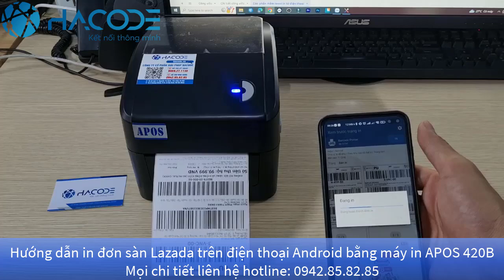Hướng dẫn in đơn sàn Lazada trên điện thoại Android bằng máy in APOS 420B APOS 470B LAN.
- In đơn sàn Lazada trên điện thoại Android bằng máy in APOS 420B hoặc APOS 470B LAN giúp bạn xử lý đơn hàng nhanh chóng và thuận tiện từ bất kỳ đâu. Hướng dẫn này sẽ chỉ bạn cách kết nối máy in qua mạng LAN với điện thoại Android, cài đặt ứng dụng in và cấu hình để in các đơn sàn Lazada một cách chính xác. Với các bước đơn giản, bạn sẽ có thể in hóa đơn và nhãn vận chuyển ngay lập tức, tiết kiệm thời gian và nâng cao hiệu quả công việc bán hàng.

► VP.HN: số 33 ngõ 71 Nguyễn Thị Định, Trung Hòa, Cầu Giấy, Hà Nội
► VP.HCM: 812 Trường Chinh, P.15, Q.Tân Bình, HCM
► Điện thoại: 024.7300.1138 (HN) – 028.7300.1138 (HCM)
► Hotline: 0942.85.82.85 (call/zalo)